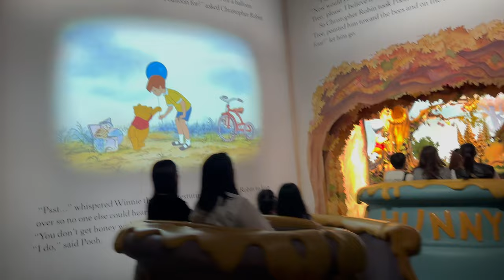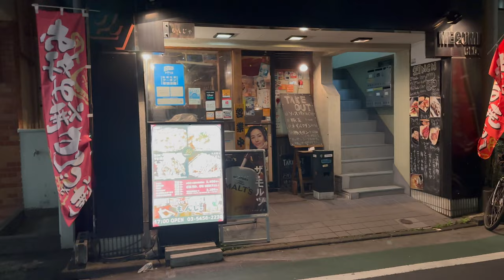Family Vacation in Tokyo, Japan | Rosie's 3rd Birthday | Part 2 | Regine Tolentino